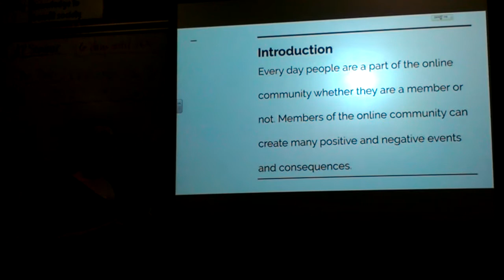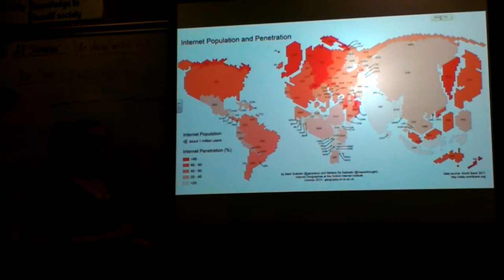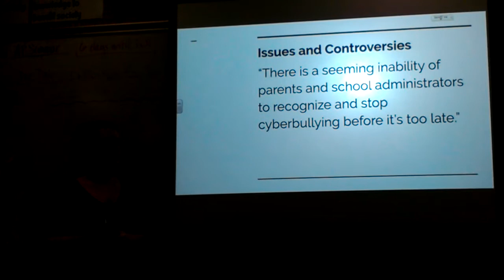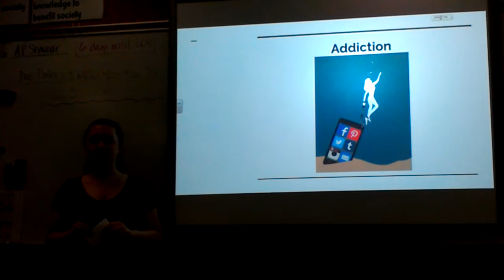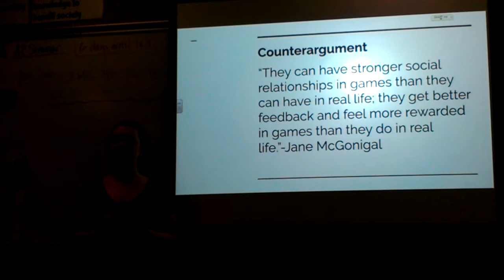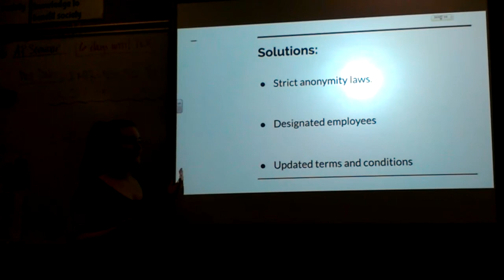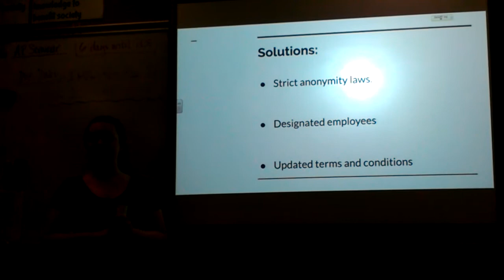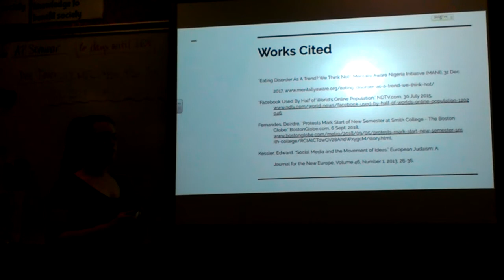ST Final IMP